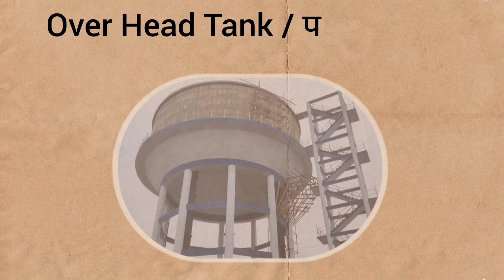Over head tank construction full details of pipe arrange - OHT construction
water water supply
rcc over head tank construction
water supply project interview questions
water treatment plant design calculation
flow diagram of water treatment plant
conventional water treatment process
intake structure for water supply
water treatment civil engineering
river water treatment plant